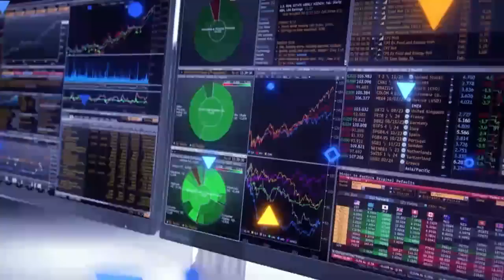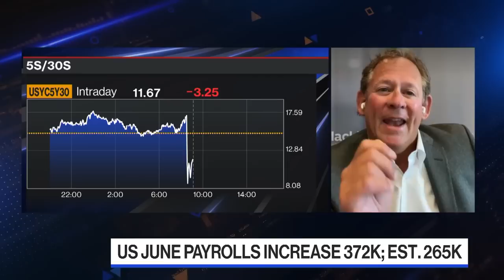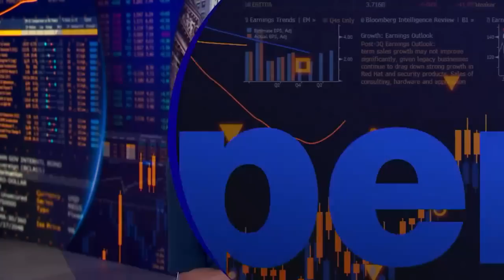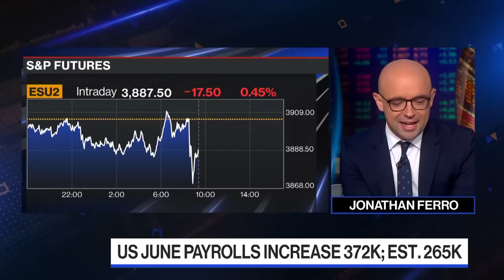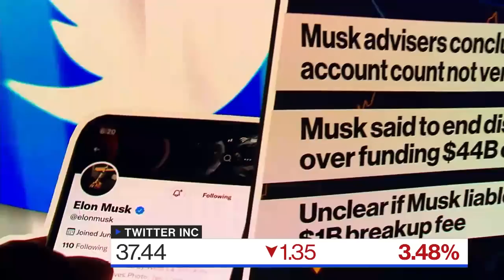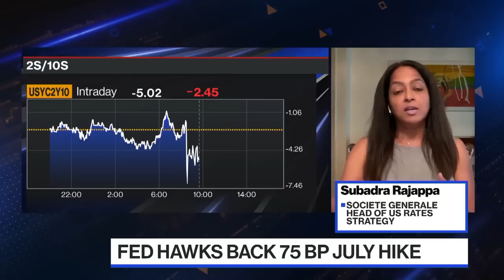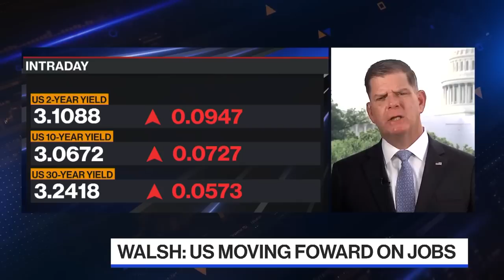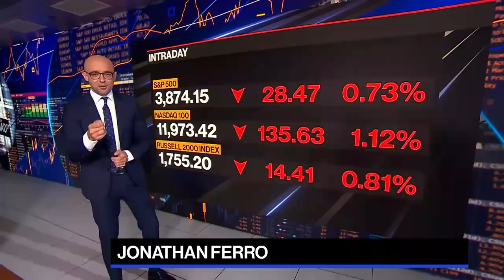Bloomberg The Open 07/08/2022 The Jobs Report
Jonathan Ferro highlights the market-moving news you need to know heading into the opening bell on Wall Street. US stocks dropped as a strong labor report cleared the path for the Federal Reserve to remain aggressive in its fight against inflation. BlackRock's Rick Rieder and Mohamed El-Erian of Bloomberg Opinion lay out why 75bps is the new 50. US Secretary of Labor Marty Walsh reacted to the jobs report. Plus, SocGen's Subadra Rajapppa and PGIM's Michael Collins set up the outlook for yields.